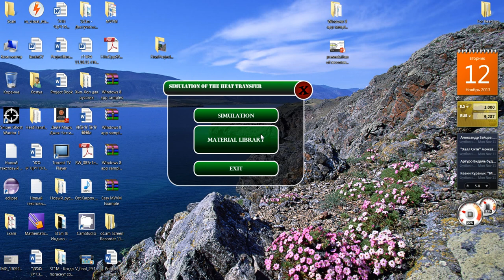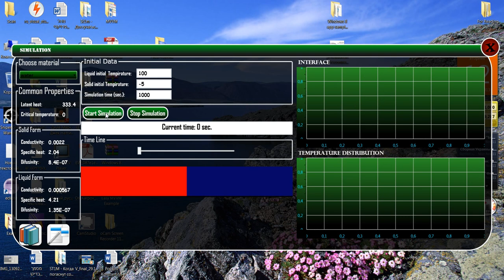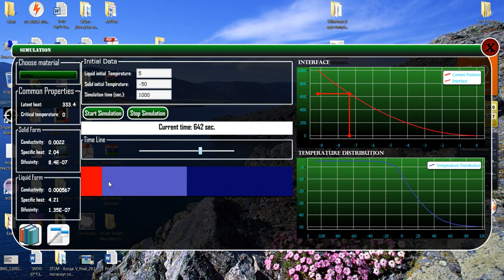First-Order Solution to Stefan Problem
The program of "heat transfer simulation" using Numan solution of the stefan problem